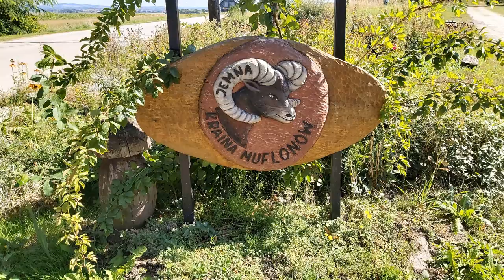Srebrna Góra 2021